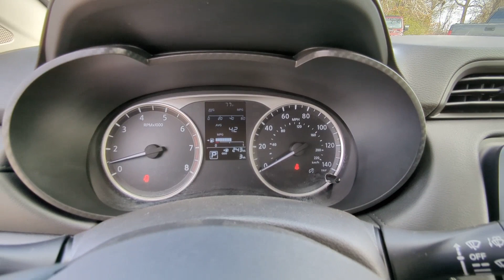2024 Nissan Versa Natchez, Woodville, Gloster, MS, Vidalia, Ferriday, LA 844456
Brilliant Silver Metallic New 2024 Nissan Versa S available in Natchez, Louisiana at Natchez Nissan. Servicing the Woodville, Gloster, MS, Vidalia, Ferriday, LA area.

Natchez Nissan
203 Devereux Dr